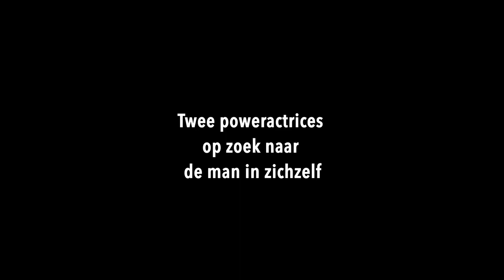Trailer WO-MAN - Het Park Hoorn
Theatergroep Golden Palace is een meester in de analyse van het menselijk functioneren. In de nieuwe voorstelling ‘WO-MAN’ leren de poweractrices Dionne Verwey en Ritzah Statia de man in zichzelf te accepteren.